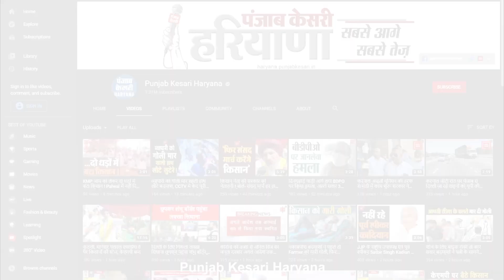बच्चों की कसम खाकर ग्रामीणों ने छेड़ दी आर-पार की लड़ाई, बोले- कल गोली भी हंसते-हंसते खाएंगे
नरवाना में बिजली कर्मियों से विवाद के बाद ट्रेन के आगे कूदकर आत्महत्या करने वाले सुरेश कुमार को इंसाफ दिलाने के लिए ग्रामीणों ने अपने बच्चों की कसम खाकर बड़ा ऐलान कर दिया है. ग्रामीणों द्वारा सुरेश के शव को सड़क पर रखकर पिछले 3 दिनों से नरवाना-टोहाना मार्ग जाम किया गया है. ग्रामीण लगातार आरोपी बिजली कर्मचारियों की गिरफ्तारी की मांग कर रहे हैं, लेकिन सरकार और प्रशासन की नजरअंदाजी के चलते अब ग्रामीणों ने आर-पार की लड़ाई का ऐलान कर दिया है. धरने के मंच से आज भरी पंचायत में ऐलान किया गया है कि कल 18 फरवरी को 12 बजे दिल्ली-भटिंडा रेलवे ट्रैक जाम किया जाएगा, और इस दौरान गोली भी चली, तो वो हंसते हंसते सीने पर खाएंगे.